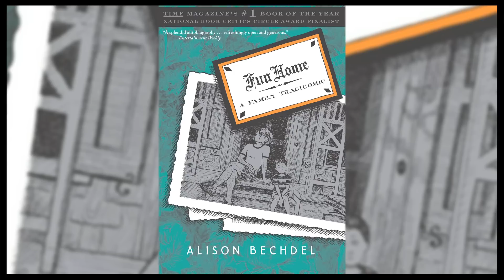Learn About the New Broadway Musical FUN HOME with Michael Cerveris, Judy Kuhn, Beth Malone & More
Broadway.com talks to the stars and creators of the new Broadway musical FUN HOME. Paul Wontorek interviews Lisa Kron, Jeanine Tesori, Michael Cerveris, Judy Kuhn, Beth Malone, Sydney Lucas and Emily Skeggs.